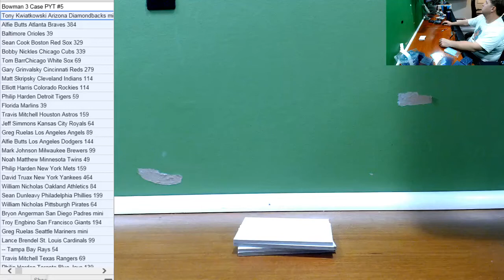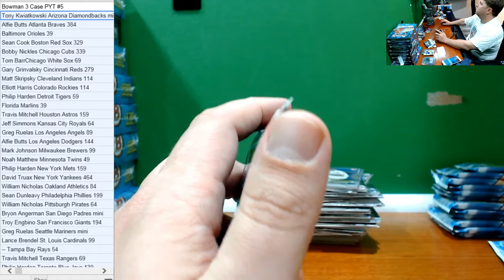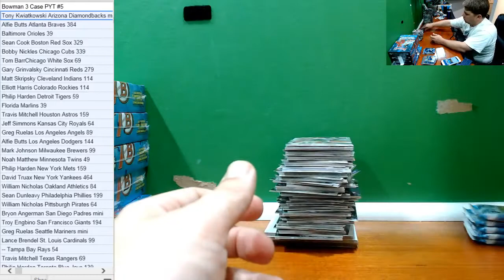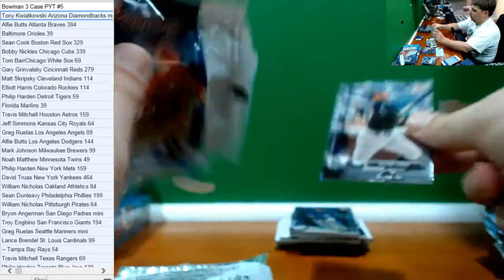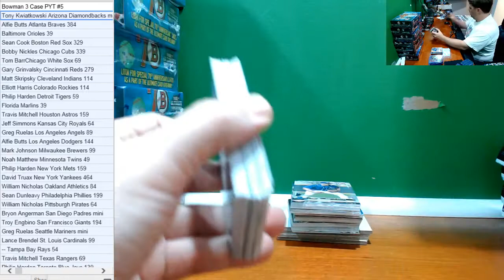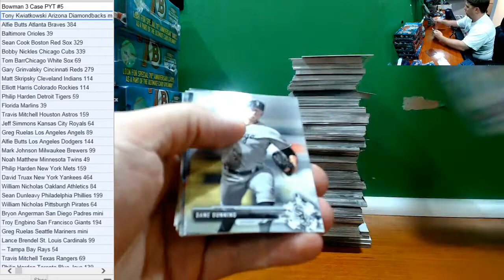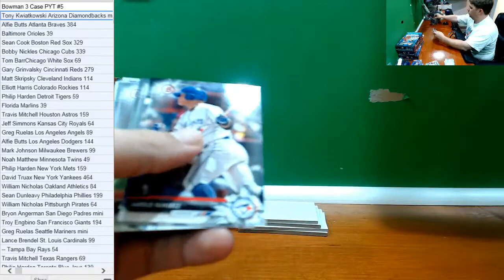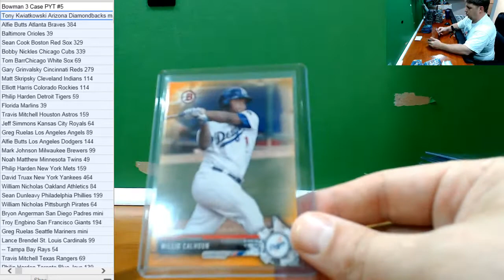2017 Bowman 3 Case Break #5 LOADED Torres Gold Auto with hit recap